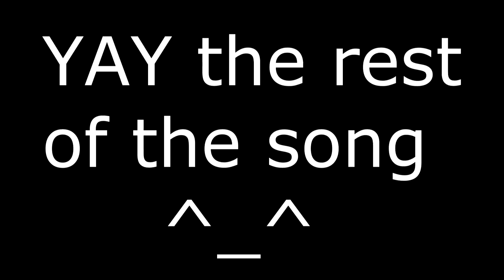Merry Holidays youtube MERRY HOLIDAYS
I want to wish everyone Merry Holidays, and a happy new year. This video is probably one of my funniest. I also explain the changes to my chanel in January and my new meal plan. It's time for healthy eating.

The song is free to use it is:
We Wish You a Merry Christmas by Moscow Symphony Orchestra